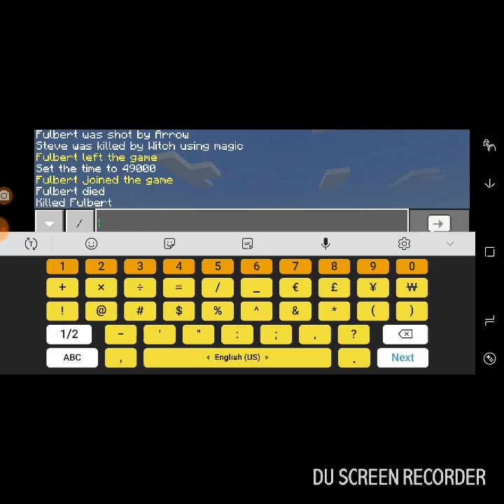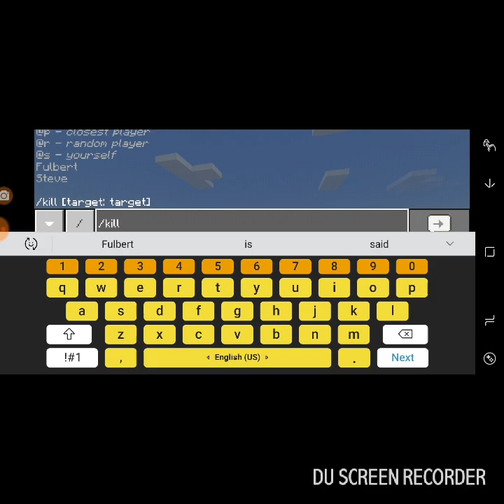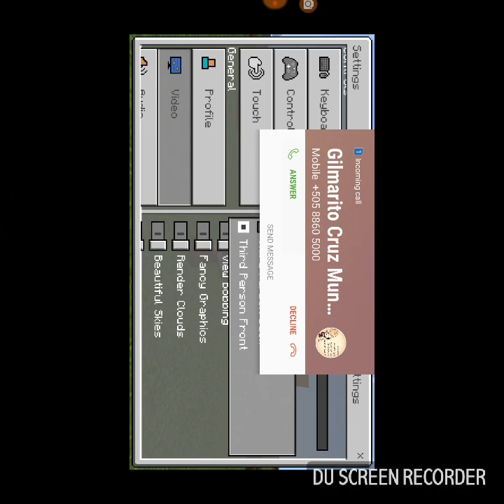La casa de Fulbert